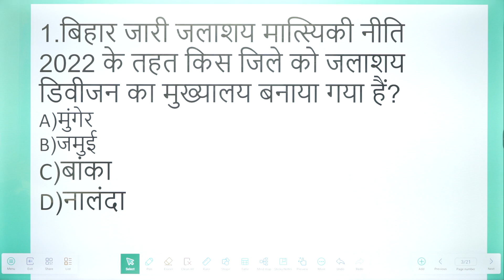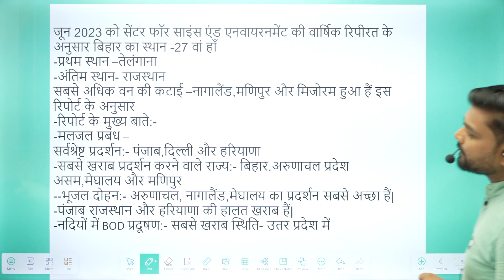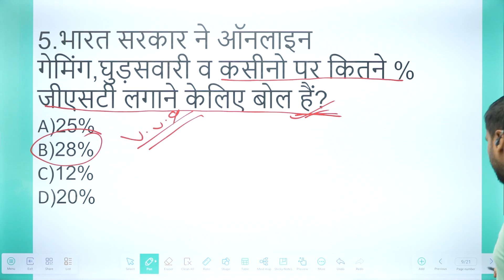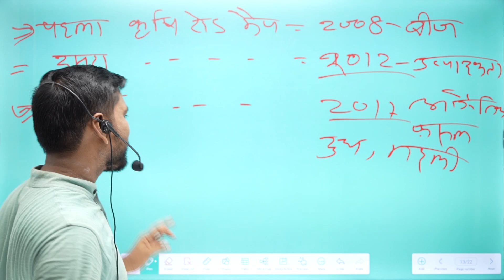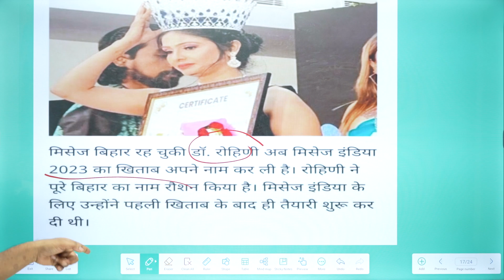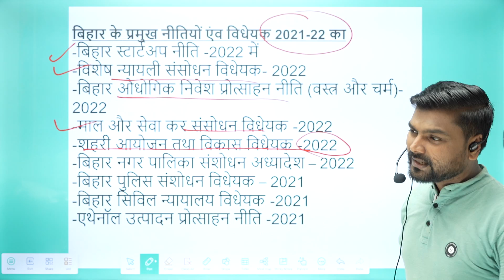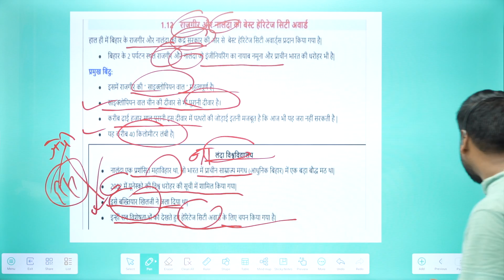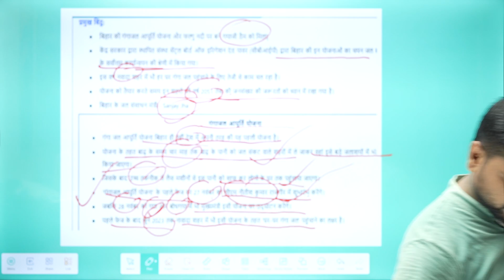06August करेंटअफेयर्स 2023।बिहार शिक्षक भर्ती 2023।69 BPSC।Jharkhand SSC |August Current Affairs2023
August  करेंट अफेयर्स।बिहार शिक्षक भर्ती 2023।69 BPSC।Bpsc Teacher July Bihar Current Affairs 2023 || YAHA DAILY BIHAR CURRENT AFFAIRS KA CLASS RAHEGA JO BPSC ,DAROGA ,BPSC TEACHER KE LIA BAHUT MAHTWPURN HAI
JHARKHAND SSC